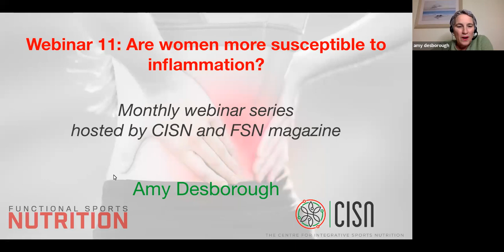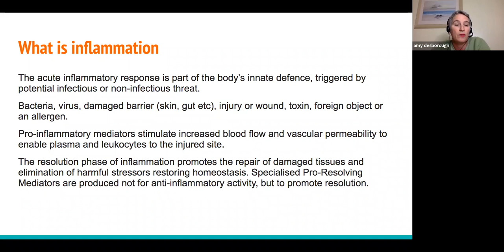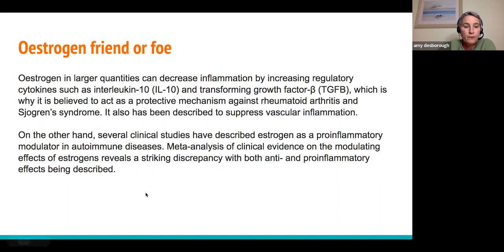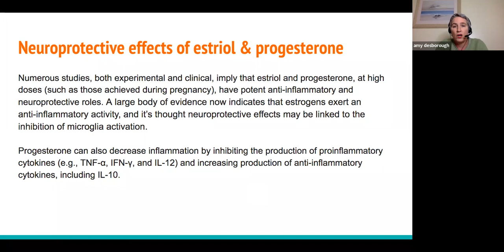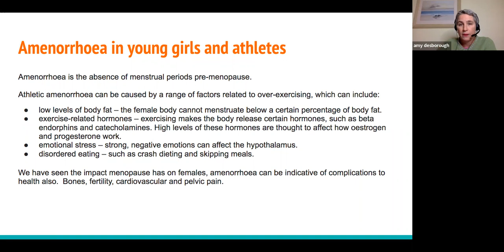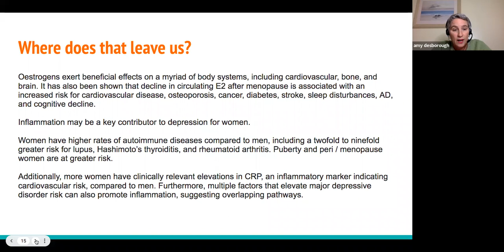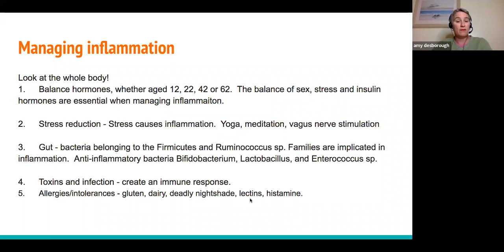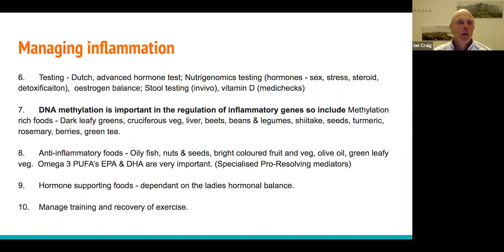Are women more susceptible to inflammation? – Amy Desborough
Growing evidence suggests a close link between inflammation and many chronic health conditions, including diabetes, metabolic syndrome, cardiovascular disease, cancer, rheumatoid arthritis, inflammatory bowel disease and asthma. Autoimmune diseases present with a clear gender bias with a greater prevalence amongst women, occurring at a rate of 2 to 1. Women appear to be affected with autoimmunity during periods of extensive stress, such as pregnancy, or during a great hormonal change. Is this true of all inflammatory responses, and how can we support a female athletes experiencing inflammation?

During this webinar, Amy will discuss the use of personalised nutrition to support female athletes experiencing inflammatory conditions, focussing on functional medicine approaches that aim to establish the underlying cause for their health imbalance(s) and the associated inflammation. The main considerations that will be covered are: stress, hormonal balance, hidden infections, leaky gut and nutrient deficiencies, food allergies/intolerances, toxins, and genetic predisposition.

About Amy

Amy Desborough BA(Hons) PGCE NutDip BANT CNHC CISNCert has been a nutritional therapist for 11 years. She trained initially with The College of Naturopathic Medicine and is registered with BANT and CNHC. During the past 10 years she has continued to train in various disciplines, including kinesiology, The Certificate of Integrative Sports Nutrition, and more recently The Lifecode GX Nutrigenomics Practitioner Programme. Her main areas of interest are in supporting gut health and autoimmune conditions for athletes and non-athletes. Amy lives in Pembrokeshire, seeing clients in person and from all over the country via Zoom.